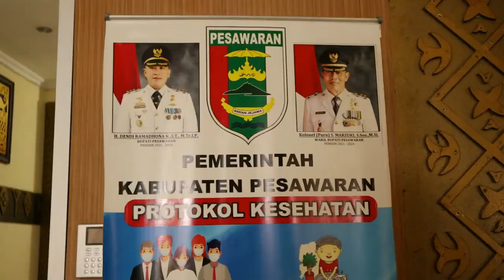𝗖𝗔𝗠𝗔𝗧 & 𝗞𝗔𝗗𝗘𝗦 𝗦𝗘-𝗣𝗘𝗦𝗔𝗪𝗔𝗥𝗔𝗡 𝗪𝗔𝗥 𝗢𝗡 𝗗𝗥𝗨𝗚𝗦 𝗪𝗨𝗝𝗨𝗗𝗞𝗔𝗡 𝗟𝗔𝗠𝗣𝗨𝗡𝗚 𝗭𝗘𝗥𝗢 𝗣𝗥𝗘𝗩𝗔𝗟𝗘𝗡𝗦𝗜